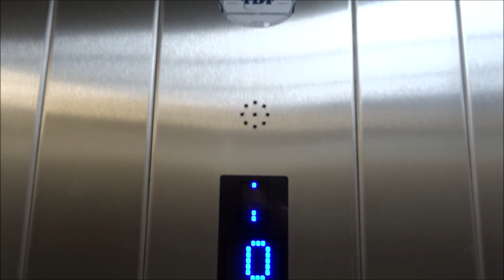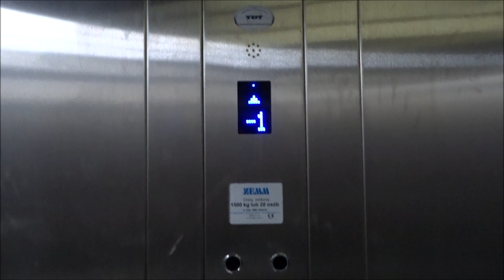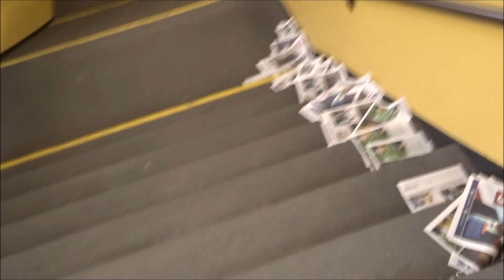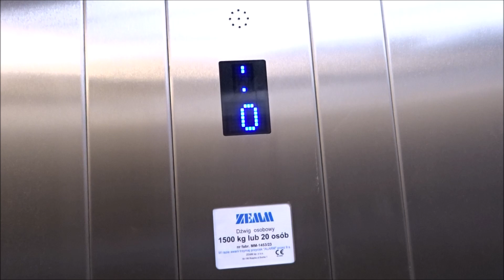Ożarów Mazowiecki po przebudowie i rozkopany peron na stacji Błonie. 22.09.2023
Roboty prawie zakończone, montowane są jeszcze ekrany akustyczne, budynek dworca też na ukończeniu. Działają windy w przejściu podziemnym. Trafił się też trapezik EP07-361.